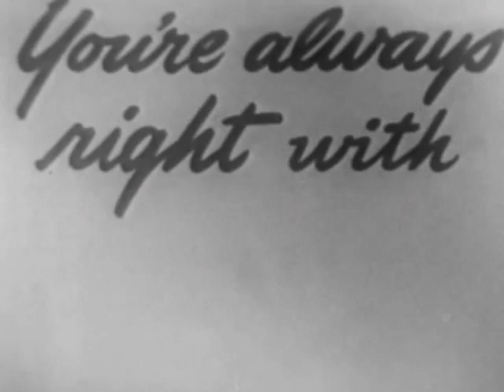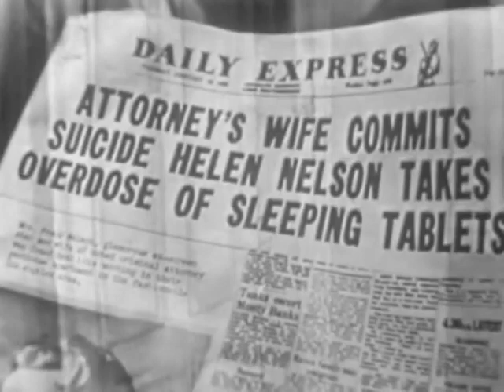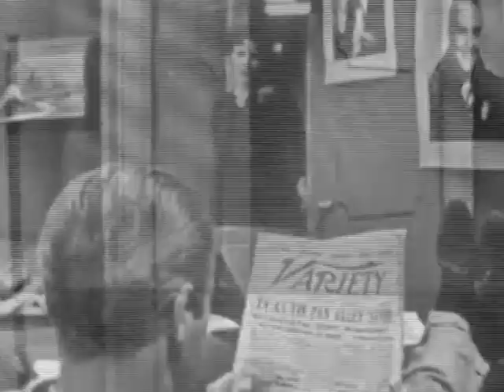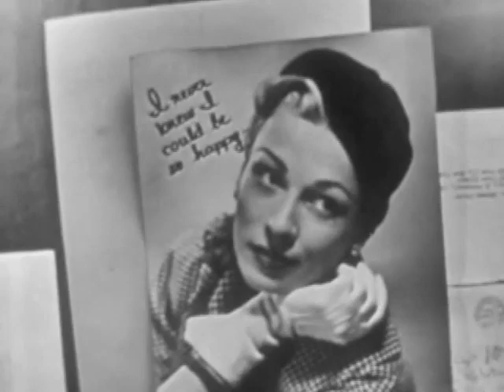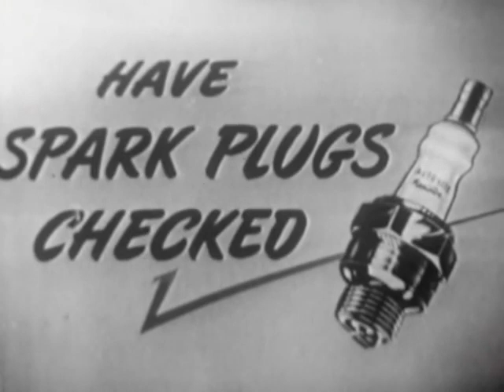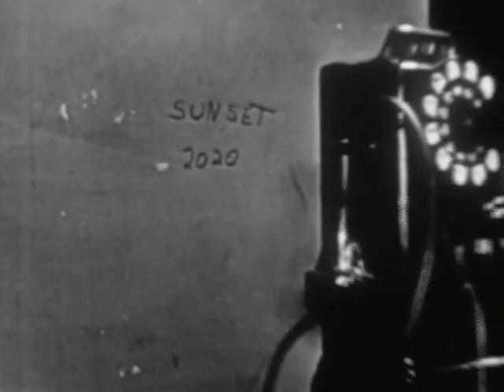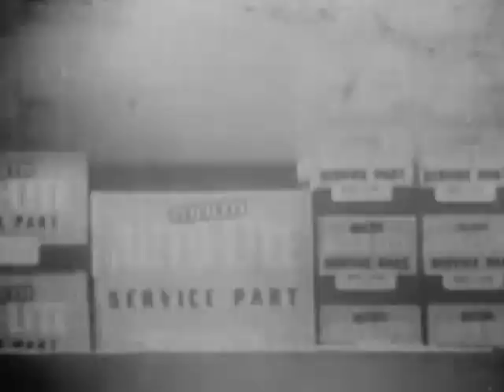Suspense: The Brush-Off (S03 E12)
"The Brush-Off" is the 12th episode of the third season of the TV series Suspense. It originally aired on November 14, 1950. The episode is about a struggling actor who overhears a plot to kill a powerful person.

The episode stars: Leslie Nielsen, Mary Sinclair, George Reeves, Gene Lyons.
It was directed by Grey Lockwood and produced by William O. Harbach.